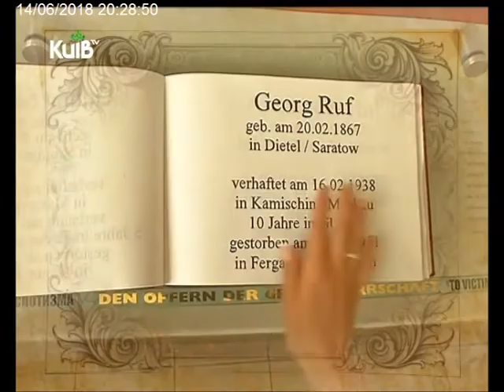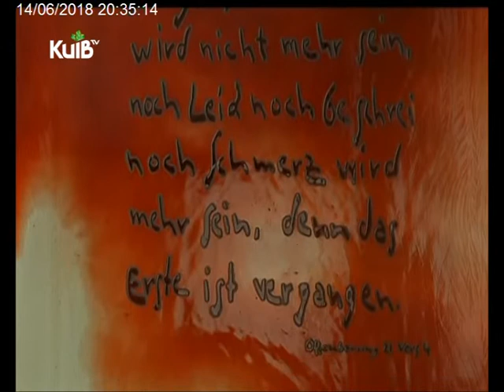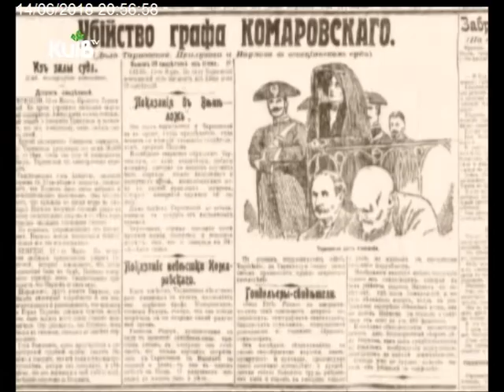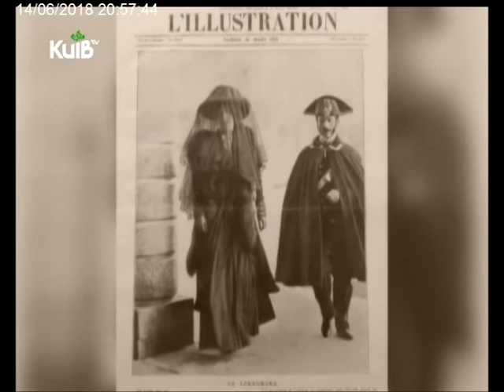14.06.18 Прогулянки містом